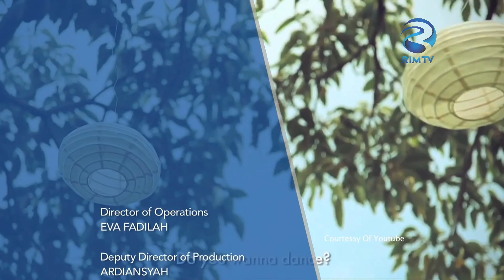Bicara Film - Bersama Adhyatmika Part 3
Reka Indah Media adalah televisi digital yang pertama kali melakukan uji coba siaran melalui web streaming tv pada tanggal 17 Agustus 2015. RIM TV adalah sebuah Televisi Digital, Lokal Jakarta yang mempunyai format TV pendidikan, dengan mengusung konsep “Smart Generation”

Reka Indah Media, atau RIM TV menargetkan penayangan dengan program-program edukasi yang diharapkan mampu mencerdaskan generasi bangsa dan memberikan dampak positif bagi para penonton dengan tayangan yang berkualitas.

Penayangan program RIM TV dilakukan melalui multi platform media, yaitu, Media Online atau Web Streaming TV, serta melalui TV Digital Terestrial.

Kami optimis bahwa RIM TV mampu menjadi televisi yang memberikan pembaharuan terhadap industri pertelevisian Indonesia, serta mampu membantu membangun generasi bangsa.

RIM TV, SMART GENERATION!